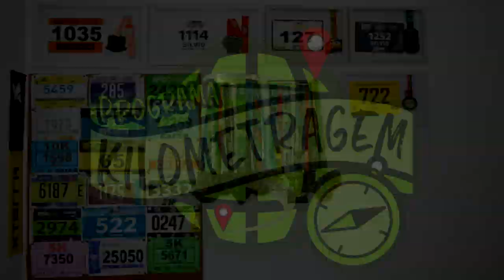Como usar GEL DE CARBOIDRATO -Conheça as marcas e as opções pra gosta e quem não gosta de gel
Faaaaaala corredores, tudo bem? Você sabe usar o gel de carboidrato? Sabe as opções do mercado? E você que não gosta de gel, conhece as opções de substituição? Então assista o vídeo com nossa Nutri Kerolyn Valente pra tirar todas as dúvidas! Assista e compartilhe